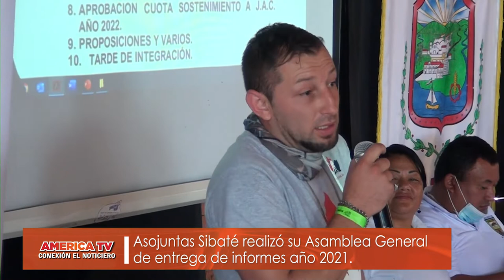Se realizó la asamblea general de entrega de informes y rendición de cuentas del año 2021 Asojuntas.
NoticieroConexión //Asojuntas Sibaté, realizó la asamblea general de entrega de informes y rendición de cuentas del año 2021.